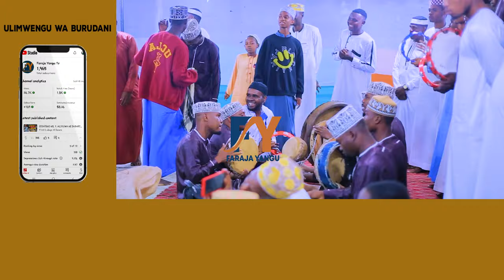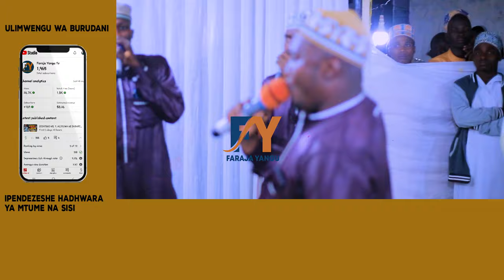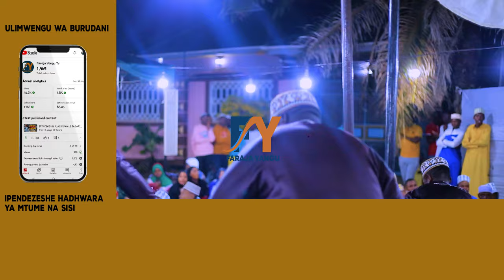MUHAJIRINA WAKALI WATABATA WAKIBURUDISHA KATIKA VIWANJA VYA WATOTO WA CHAMAZI NOUR SWABILINA